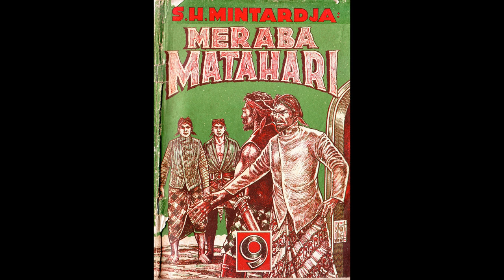Seri Cerita Silat Meraba Matahari Jilid 9 Tamat